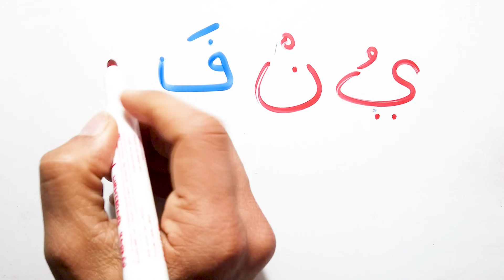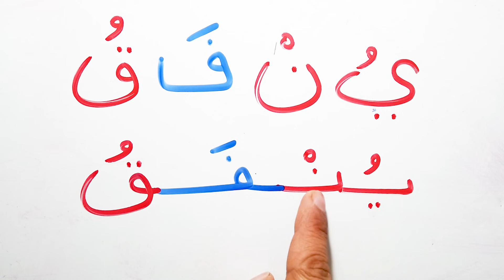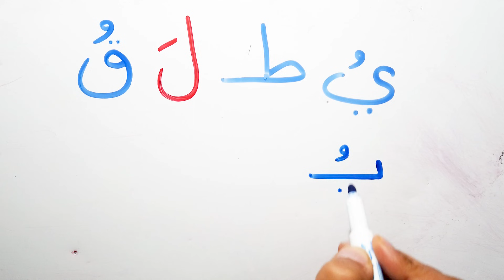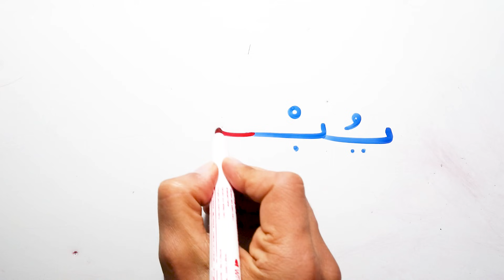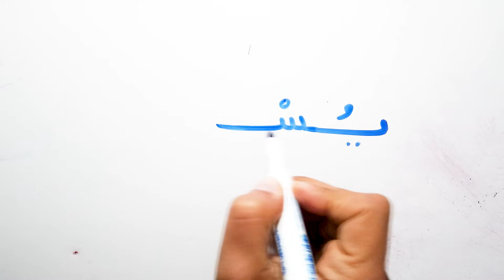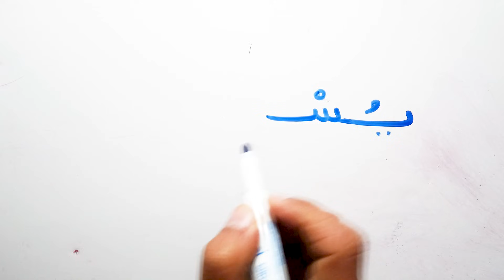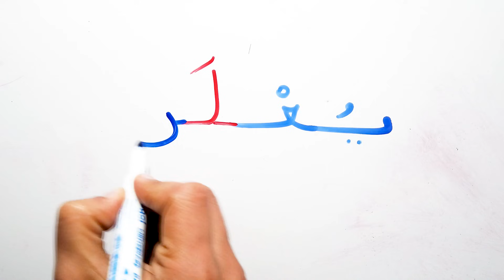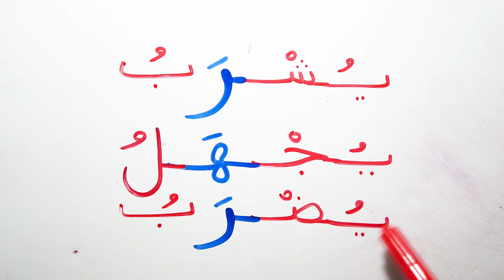كلمات من الحروف العربية من 4 حروف و 3 مقاطع لتعليم السكون درس الاملاء محو الامية Reading Arabic word